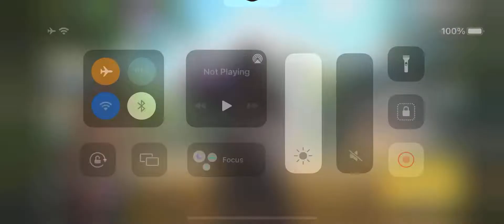LET THE THRILL BEGIN!😈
SOCIAL ACCOUNT

Headphones - Hyper x cloud stringer